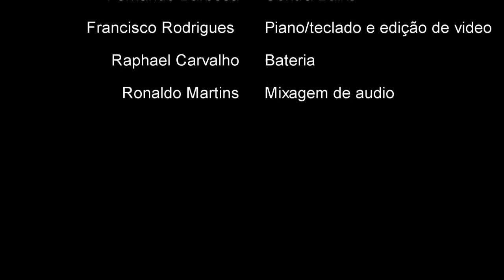On & on (Erykah Badu cover)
Vídeo gravado à distância no período de quarentena.

Ficha técnica:

Bianca Alencar - Vocais
Fernando Barbosa - Contra Baixo
Francisco Rodrigues - Piano/Sintetizador
Raphael Carvalho - Bateria
Ronaldo Martins - Mixagem de áudio